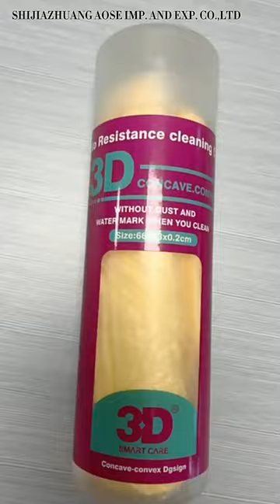Ultra Absorbent 3D PVA Shammy Towel Premium Chamois Cloth for Car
When you use our PVA cloth for car care, it quickly absorbs and maintains a large amount of water, making your car surface very clean.

This car chamois towel is a vital product for anyone who likes to keep a clean drive.

The material used for your shammy car drying towel is very durable and designed to last for several years.